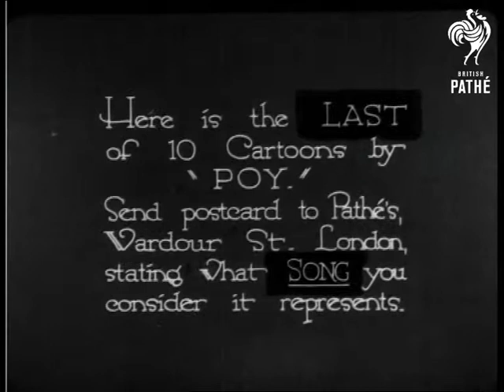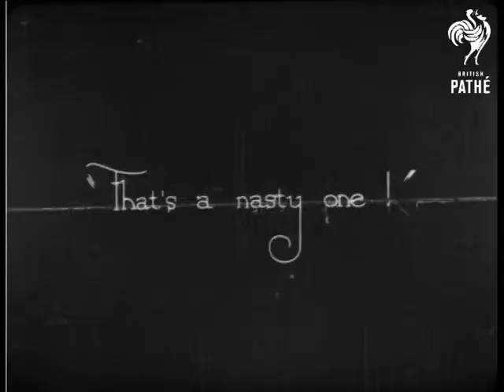Pathe Pictorial Cartoon Competition (1921)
"Â£100 in Cash for ten correct solutions - or nearest thereto."  reads the title card.  "Here is the LAST of 10 cartoons by 'Poy'.  Send postcard to Pathe's, Wardour St. London, stating what SONG you consider it represents."

M/S of Poy taking off his jacket and settling down to his drawing.  Stop frame animation sequence shows the cartoon magically taking shape from the pen of POY.  He draws a young man sitting on the ground holding his head, then another man walking away from him after leaving him with two black eyes.  "That's a nasty one!" reads an intertitle.

"There's Â£100 to the Patron who gives the 10 correctly - or nearest thereto.  In event of a tie the Â£100 will be divided."  "In addition to the Â£100 (divided in event of a tie) six original 'Poy' Cartoons (framed) will be awarded as consolation prizes."  "The last date for receiving postcards is June 15th 1921."

Note: we think the answer may be "Two Lovely Black Eyes" - what do you think?!
 FILM ID:986.21